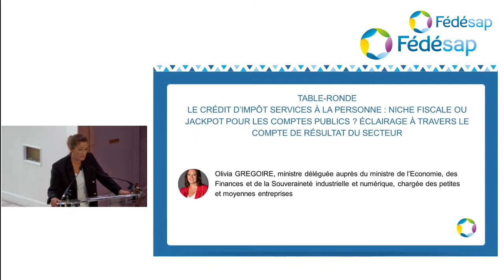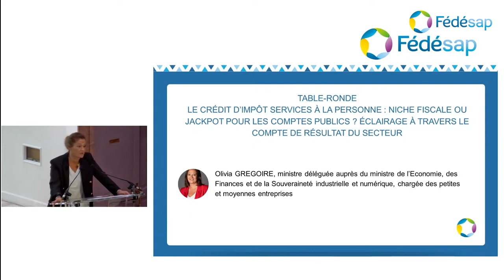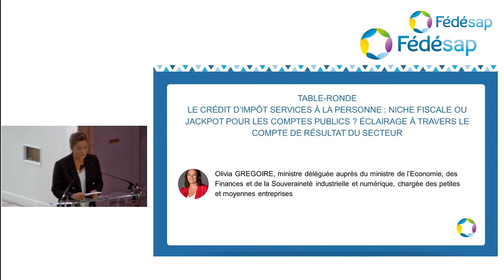Congrès Fédésap 2023 - Intervention d'Olivia Grégoire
Des échanges riches et constructifs ainsi que de grandes annonces ont marqué notre Congrès Fédésap !

Merci à Olivia Gregoire, ministre déléguée chargée des Petites et Moyennes Entreprises, du Commerce, de l'Artisanat et du Tourisme, d'avoir porté les attentes de notre fédération en annonçant :

- Pas de rabot sur le périmètre du secteur dans le cadre du PLFSS
- Remise en place du COPAR pour faire avancer la généralisation de l’avance immédiate du crédit d’impôt
- Mesures de simplification pour les professionnels du secteur